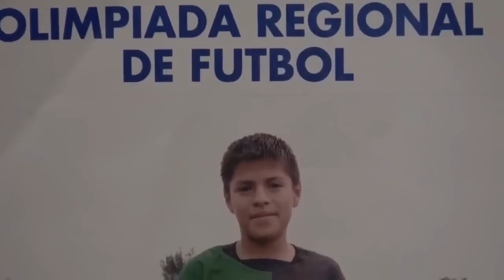Citibanamex presenta: LaRuta de Ronaldo Cisneros Cap. 1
Todo goleador tiene su historia. No te pierdas como empezó la de Ronaldo Cisneros, delantero de nuestra Sub-20.